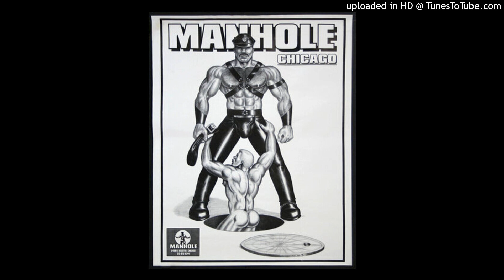Brother Beyond - The Harder I Try (The Hardest Mix)